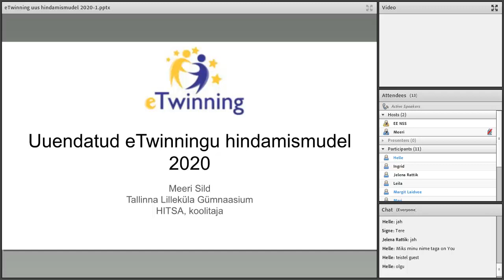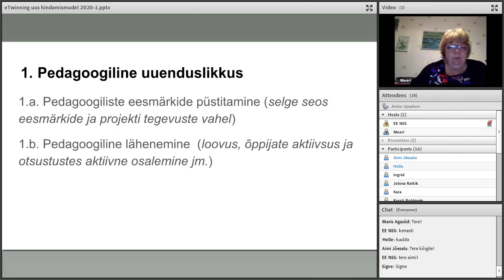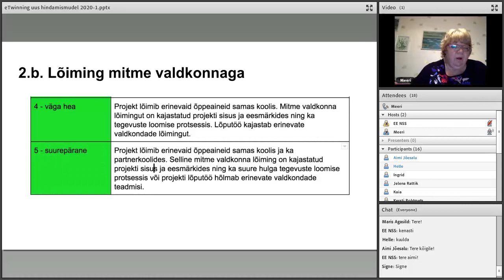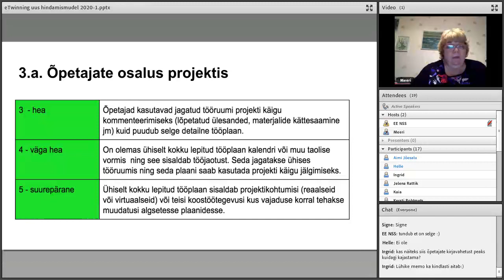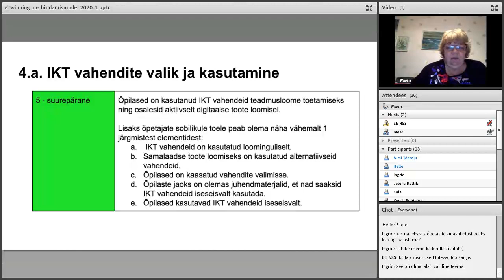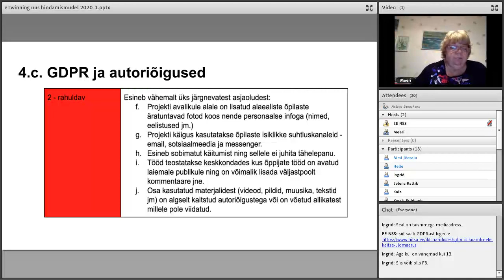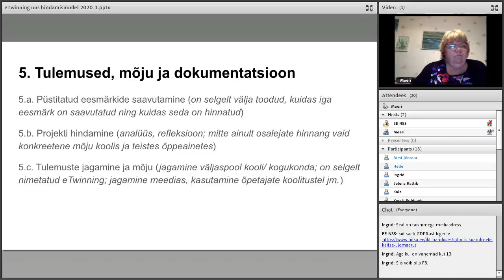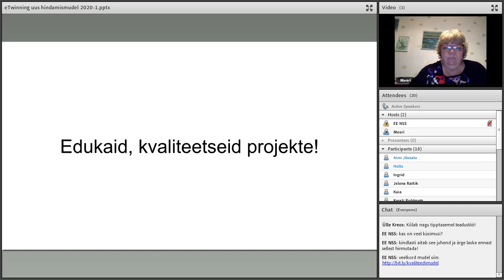Uuenenud projektide hindamismudel eTwinningus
Veebiseminaril tutvustab eTwinningu ekspert Meeri Sild uut hindamismudelit, mille alusel hinnatakse eTwinningu õpiprojekte.